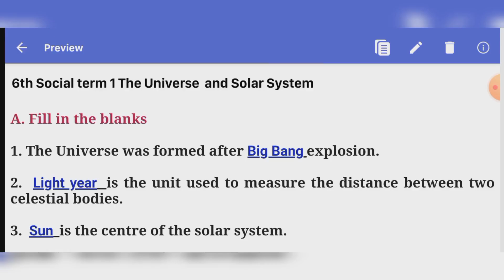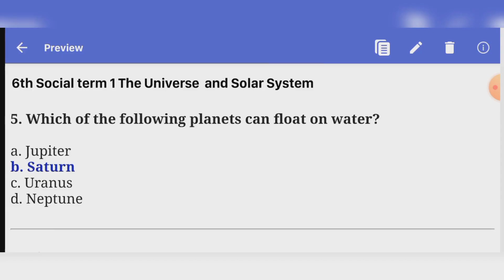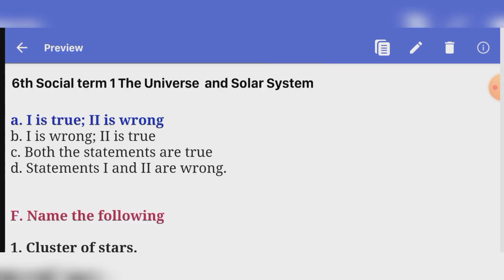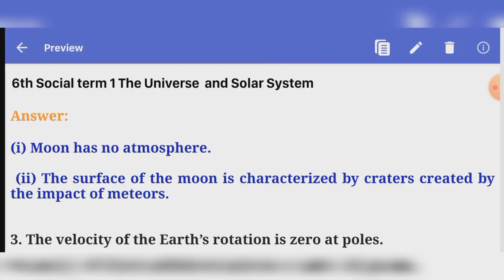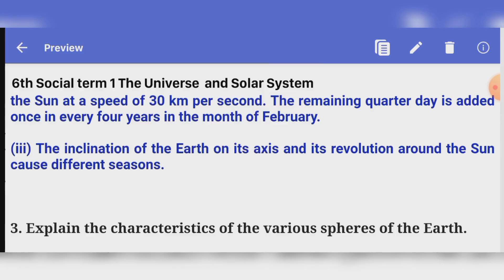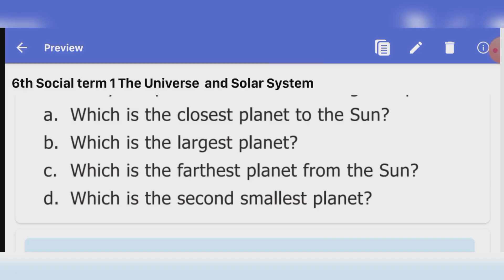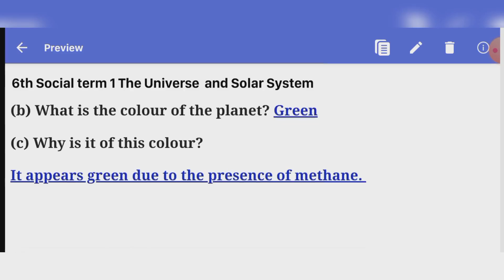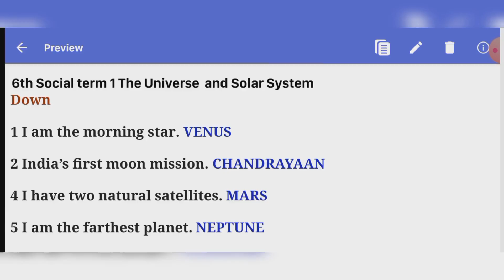The Universe and Solar System 6th SOCIAL SCIENCE Geography Term 1 Unit 1 book answer